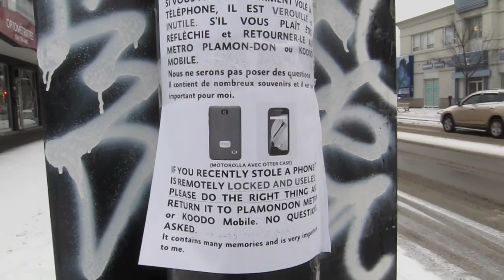lohba vlog 6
Images from death in a car crash of his mother Rosemary Stumps flowed through Lohbado's mind as he went for a morning walk. She died decades ago, at the age of 50, when Lohbado was Peter Stumps.